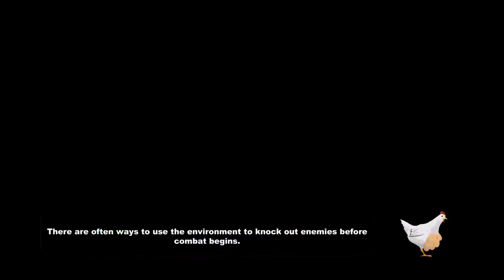South Park: The Stick Of Truth #4 - After School Detention